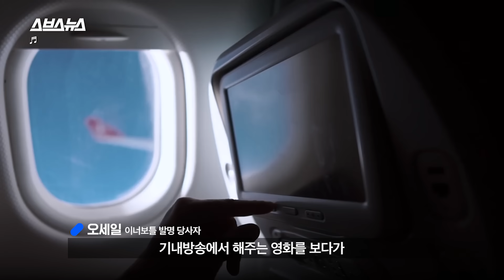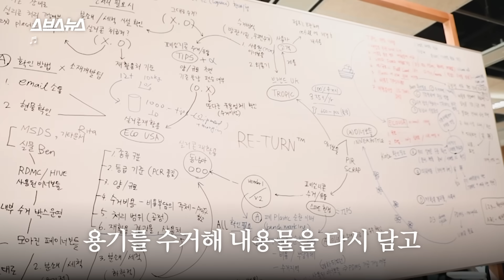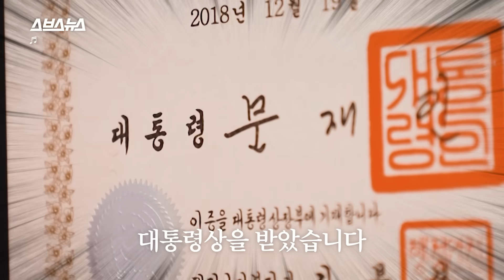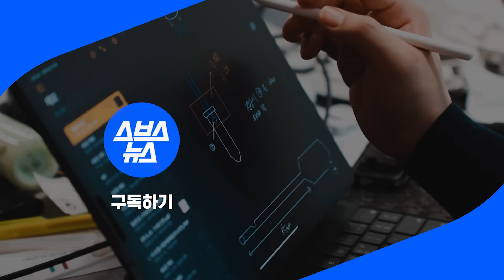마지막 한 방울까지 다 쓴다... 발명왕이 만든 역대급 화장품 용기 / 스브스뉴스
최근 온라인에서 화제를 모은 환경친화적 화장품 용기, 이너보틀. 일반 화장품 용기 안에 풍선같이 생긴 실리콘 용기를 넣어 내용물을 끝까지 쭉 짜서 사용할 수 있게 제작됐습니다. 이걸 제작한 사람은 누구일까요? 10년 동안 변리사로 일했던 발명가 오세일 씨인데요. 기술은 계속 발전하지만, 환경기술은 그렇지 못함을 보고 안타까운 마음에 발명을 결심했다고 합니다. 24시간 발명만 생각하는 열정 만수르 오세일 씨 이야기를 들어보시죠.

Inner Bottles are eco-friendly cosmetic containers which are recently gaining massive online attention. It is designed by putting a silicone container shaped like a balloon inside a regular plastic cosmetic bottle and this squeezes out all the contents.

This is Seil Oh, an inventor who worked as a patent attorney for 10 years. He decided to become an inventor as he realized that technology continues to improve, but environmental technology has not been so successful.

Join us as we hear from the man who only thinks about inventions 24/7.

*BGM
Vivaldi Autumn mvt 1 Allegro - John Harrison